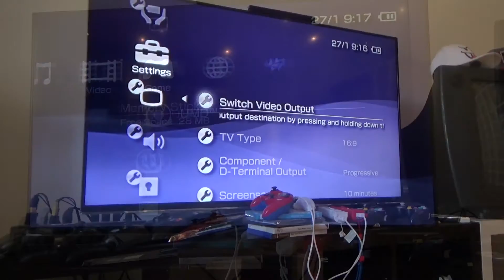Sony PSP an HDTV anschließen | Raketenjansel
Dieses Tutorial Video zeigt euch, wie ihr eine Sony PSP ganz einfach an euren HD Fernseher / TV anschließen könnt. So könnt ihr endlich eure Games auf der großen Leinwand in 1080p genießen.

Ihr braucht dafür mindestens eine PSP-2000 , einen passenden Fernseher und einen HDMI Konverter (Amazon